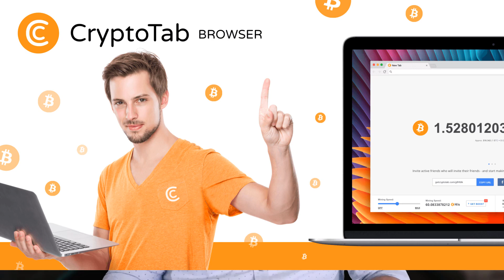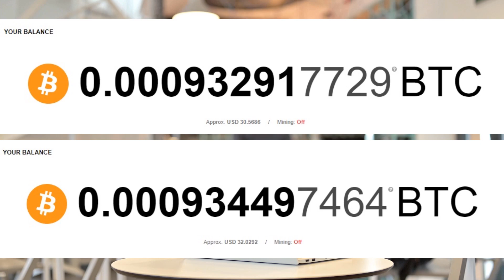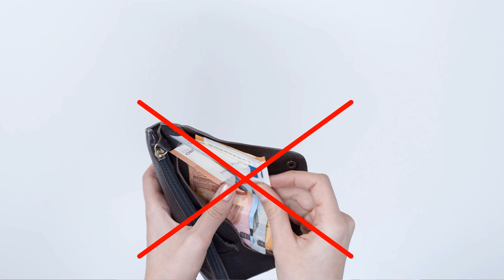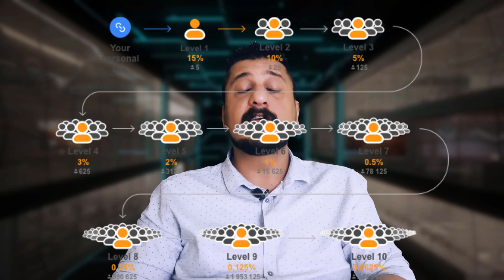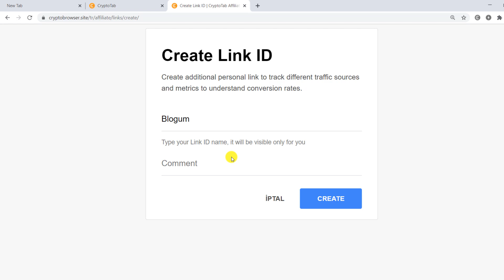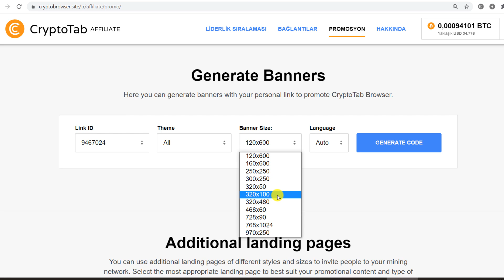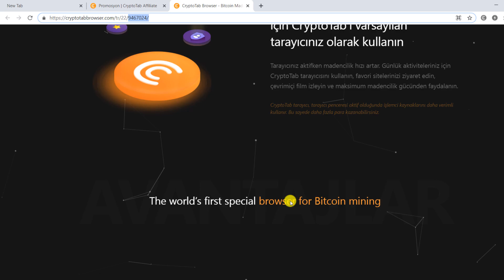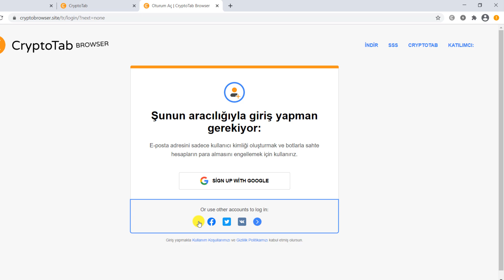CRYPTOTAB BROWSER İNCELEMESİ 💥 İnternetten Bitcoin Kazanma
👉Bu hafta internetten para kazanma serisine Bitcoin kazandıran CryptoTab Browser incelemesi ile devam ediyorum. 💥 Buradan indir 💥 CryptoTab Browser 2021 itibariyle pek çok yeni özellik ve destek alanı ile güncellendi. Hepsini denedim ve sizinle paylaştım. Eğer pratik Bitcoin madenciliği ile ilgileniyorsanız, bugüne kadarki çabalarınız sonuç getirmediyse bu videoda size öğreteceğim taktikler ile daha yüksek kar elde edebilirsiniz.

Bu videoda; Cryptotab Browser 15x Boots kullanımı, Cryptotab Browser nasıl kullanılır?,  Cryptotab para kazanma, Cryptotab referans ekleme, Cryptotab Browser para çekme,  yeni özellikler ve taktikler hakkında detaylı bilgiler sundum.

İnternetten para kazanma yolları içinde son yıllarda Bilgisayar ile Bitcoin üretme yoluyla, Bitcoin madenciliği yaparak para kazanmak da oldukça popüler hale geldi.  Para kazandıran siteler ile ilgilenenler ek olarak bunu yaparken  CryptoTab Browser de kullanarak kazançlarını arttırabiliyorlar.  Fakat elbette CryptoTab Browser kullanımının da bazı incelikleri, püf noktaları var ve bunları kullanmayanlar maalesef kar elde edemiyorlar. İşte bu videoda bunlardan da bahsettim. Keyifli seyirler!